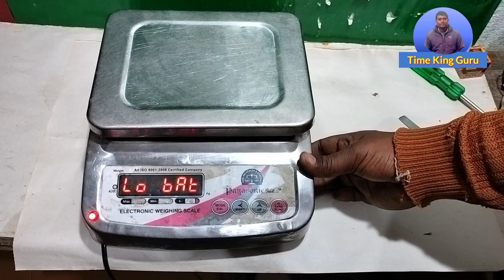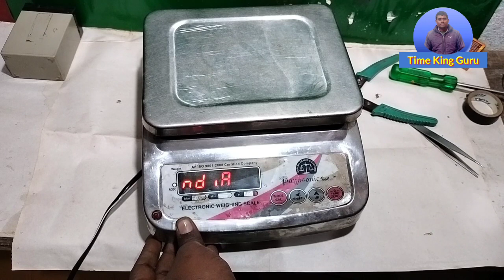weight machine low battery problem || weighing scale battery low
assalamualaikum Dosto is video me Maine weight machine ka battery lagane ka 2 Tarika Bataya hai aasha karta hoon ye video aapko pasand aayega.

1) weight machine repair
2) weighing scale repairing
3) battery replacement weight
4) weighing scale battery
5) electric kata battery changing
6) weight machine battery problem